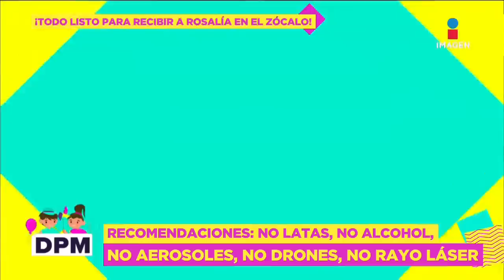¿Le pagaron a Rosalía? Detalles previos a su concierto en el Zócalo de la CDMX: Enlace | DPM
Nos enlazamos EN VIVO con nuestra compañera MarianaZepeda, quien se encuentra en la plancha del Zócalo de CDMX, esto previo a unas horas del concierto de Rosalía en este lugar. Miles de fans acamparon para poder estar más cerca de la artista.